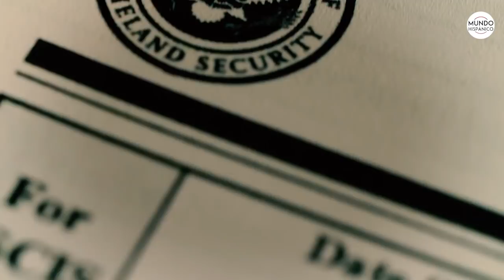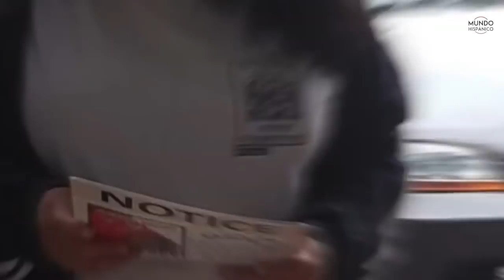Inmigrantes son más vulnerables al Covid-19 por falta de seguro de salud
Autoridades y organizaciones pro inmigrantes en todo el territorio estadounidense han exhortado desde el inicio de la propagación del Covid-19, a que todas las personas se realicen las pruebas de diagnóstico del virus en caso de presentar síntomas similares.